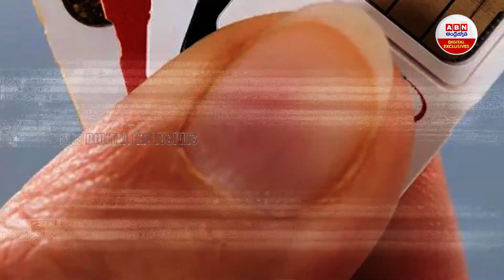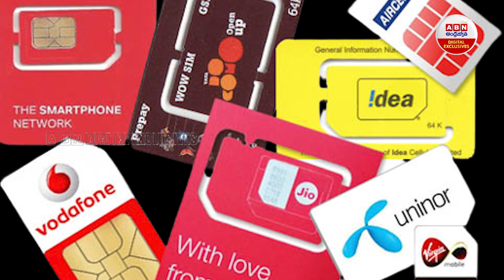New SIM Card Rules : సిమ్ కార్డ్ పైకొత్త రూల్స్.. 90 రోజుల తర్వతే ఆక్టివేషన్ || ABN Digital